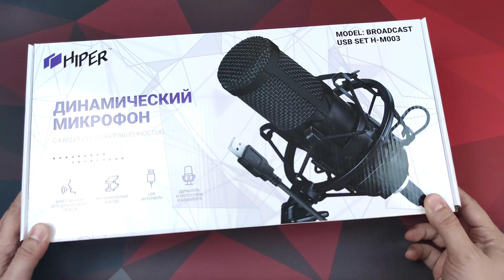Набор для стримов за 2.5к! Обзор Hiper Broadcast USB Set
Обзор набора для стримов и подкастов Hiper Broadcast USB Set

Наушники: Sennheiser HD555
Микрофон: Shure MV7 USB
USB Hub: Orico Metal USB Hub

🖥️Спецификация ПК
Корпус: Phanteks P600s White
Материнская плата: Gigabyte Z490 UD AC
Процессор: Intel 10600KF
Оперативная память: 16x2 HyperX Fury 3600MHz
Видео карта: Gigabyte 2060Super WindForce
Охлаждение: Corsair H100i
Монитор: BenQ 2720z
Звуковая карта: Creative G6
Блок Питания: Be Quiet Straight Power 11 650W